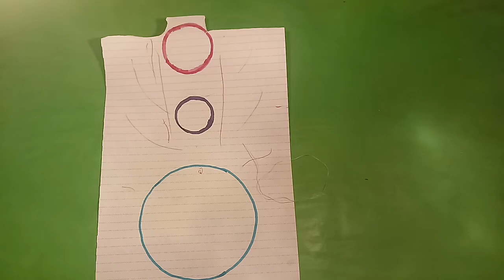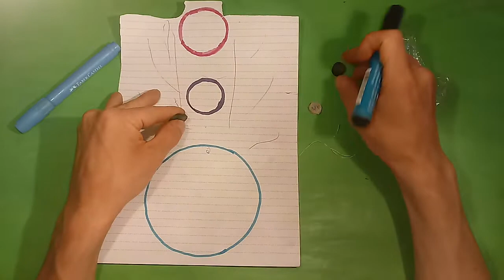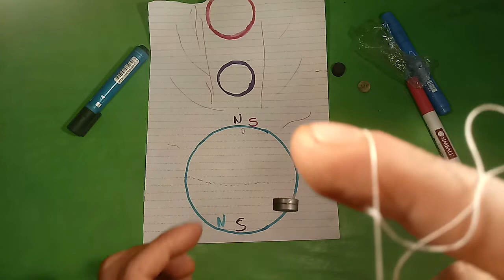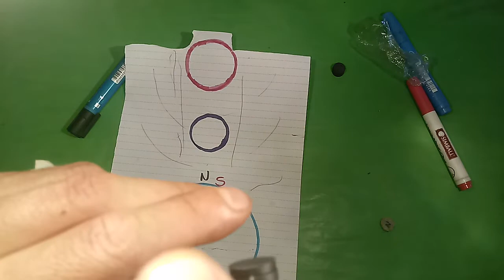Como IDENTIFICAR Los POLOS MAGNÉTICOS De Un IMÁN Usando El CAMPO MAGNÉTICO De La TIERRA MUY FÁCIL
🌎 Como identificar los polos magnéticos de un imán usando el campo magnético de la tierra 🌚 !
Banco Provincia Del Neuquén Argentina
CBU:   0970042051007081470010